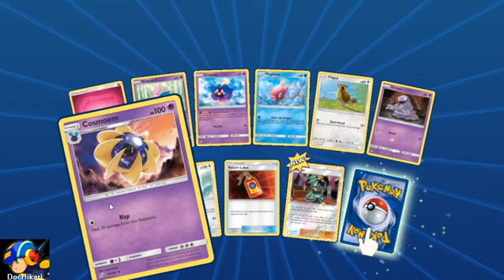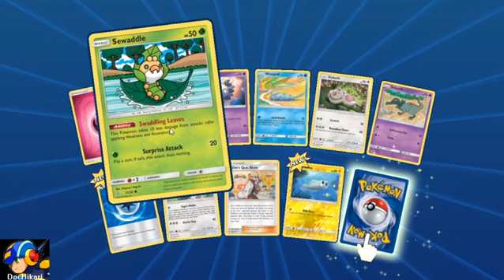Let's Play Pokémon TCG Online - Ep 11: Making Frands in Versus Mode!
Another day in the life in Pokémon TCG Online, and in this episode I make a couple of friends in Versus mode and open 2 Booster Packs at the end.  Hope you all enjoy, stay cool and have a great day! Edit: I totally left out the word "Pokémon" in the title!  My bad, hope it's easier to find now!